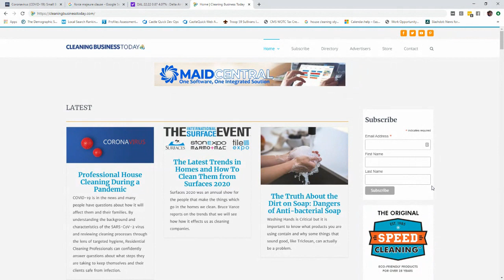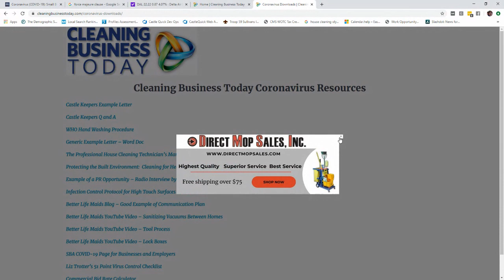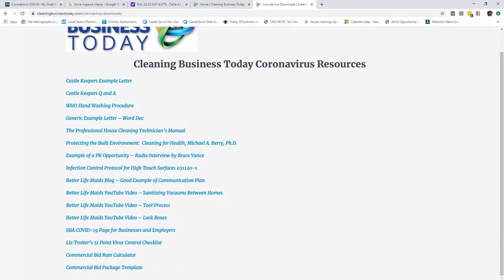Coronavirus Smart Business Moves - Smart Financial Moves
Matt Ricketts, CEO of Better Life Maids, joins Tom and Liz to discuss how cleaning businesses can manage cash during the coronavirus slowdown.